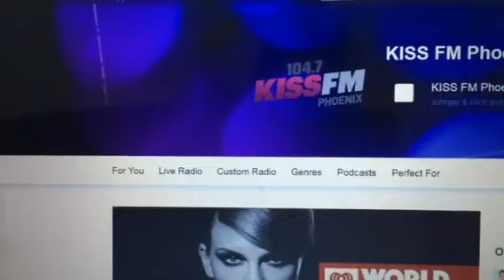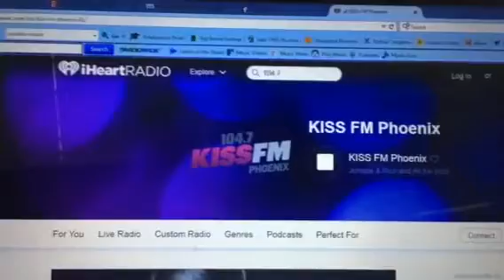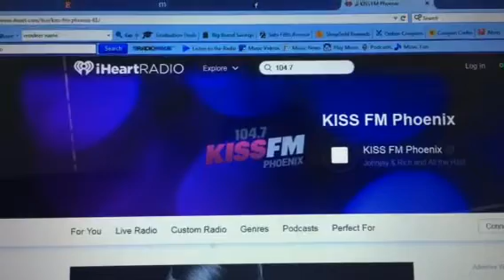Johnjay talks about us on the radio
How we got our new puppy